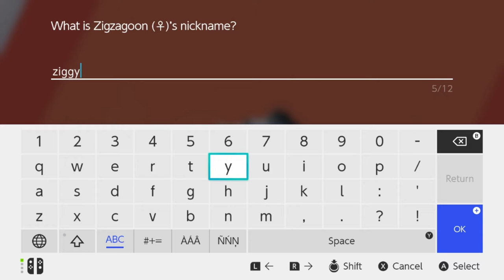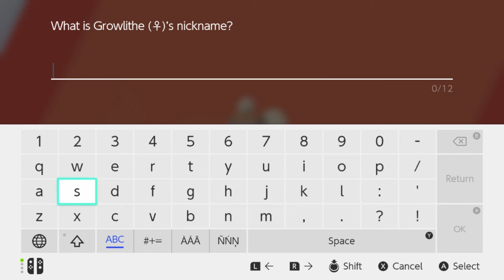Let's Play Pokemon Shield (BLIND, NINTENDO SWITCH) Episode 5-Motostoke Opening Ceremony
Pokemon Sword and Shield is the newest pokemon game in the pokemon series that's been released in 2019. In this episode, we make our appearance at teh gym challenge's opening ceremony. There we meet the gym leaders I'll be facing off against.